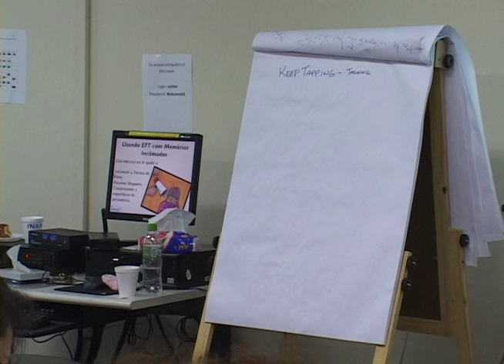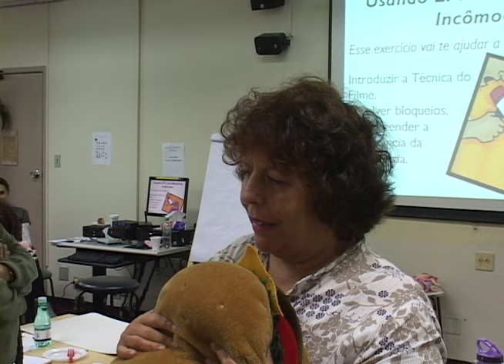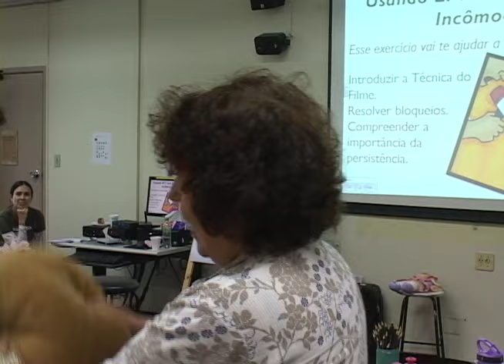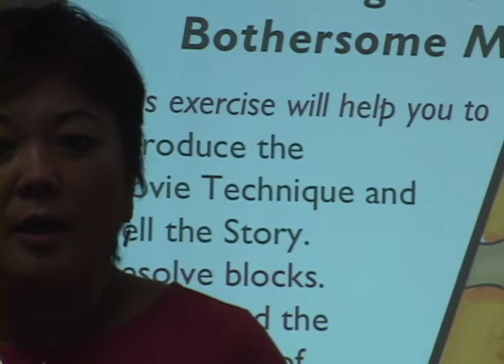Portuguese and English - Aprendizados favoritos - Favorite EFT learnings so far in class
Aprendizados favoritos até o presente momento do curso. Audio is on separate channels. English one channel, Portuguese another channel. áudio em inglês será em um canal e português na outra